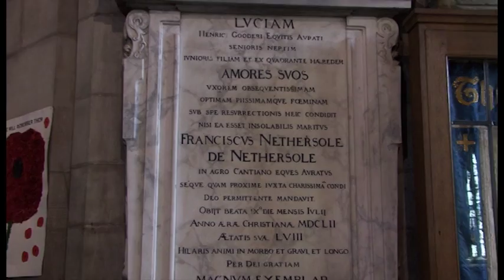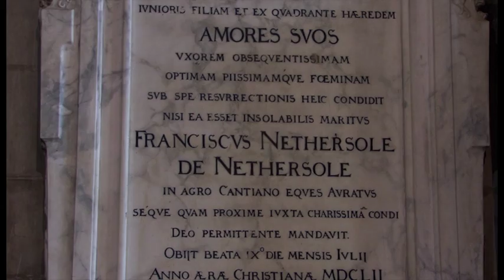Virtual Tour Part Four